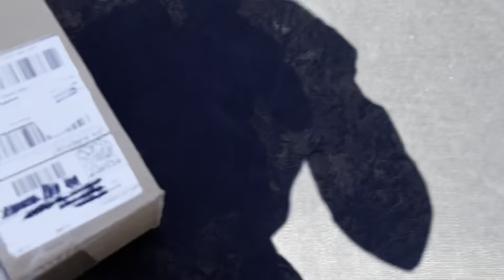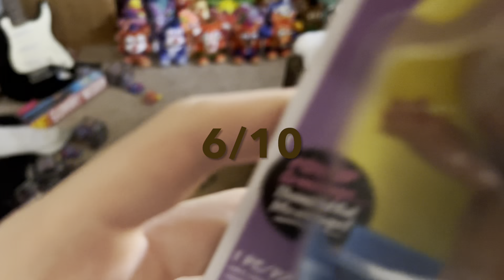NIGHTMARE FREDDY & NIGHTMARE BONNIE 10 INCH PLUSH UNBOXING + REVIEW!